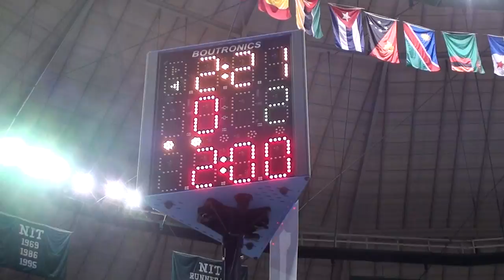2012 MAC FINAL 141 lbs Tyler Small, KSU vs Kevin Fanta, NIU